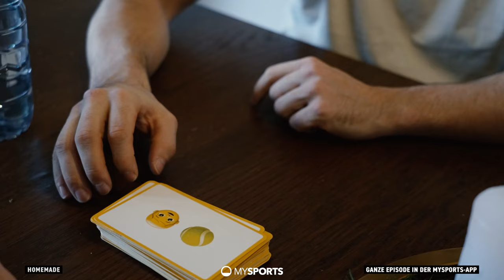Kloten-Stürmer Mischa Ramel im Fokus | Preview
Der 20-Jährige spielt seine erste volle National-League-Saison beim EHC Kloten. Der 1.68 grosse Stürmer beweist, dass Grösse auf dem Eis nicht alles ist. Was Mischa Ramel ausmacht und wieso er mit den Gebrüdern Marchon des Öfteren Zeit verbringt, erfährst du in der neuesten Serie von Rookie.